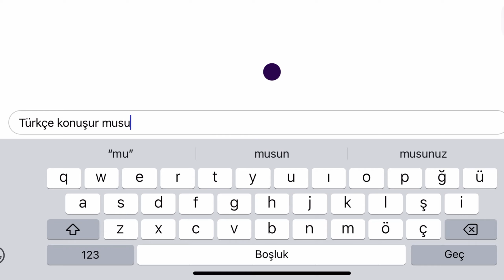YAPAY ZEKA PİZZA YAPIYOR | MALZEMELERİ YAPAY ZEKA VERDİ ŞEF YAPTI | KETCHUP'TA PİZZA YAPTIK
Herkese merhaba :) yapay zekadan pizza malzemeleri istedik ve ketchup'ın mutfağına girdik şef yaptı. Yapay zekanın önerdiği malzemelerle yapılan pizzayı nasıl buldunuz ?

aydın ketchup , yapay zeka , yapay zekaya yaptırdım , birlikte pizza yaptık , yapay zeka yapıyor , pizza yapıyoruz